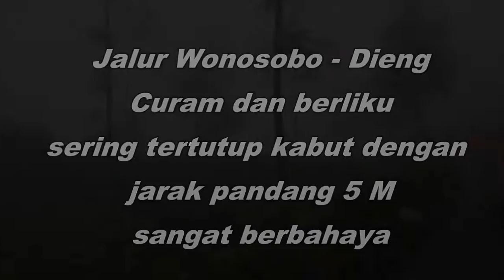Jalan Dieng Wonosobo saat Tertutup kabut Tebal - Hati hatilah banyak yang terperosok jurang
kelanjutan petualang di dieng, silahkan simak disini